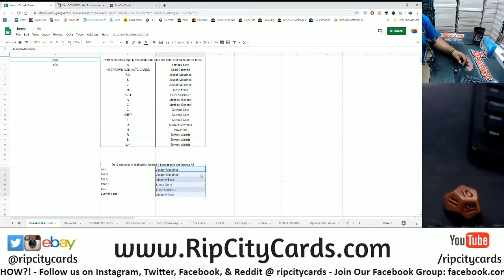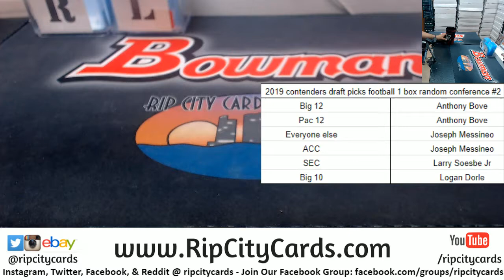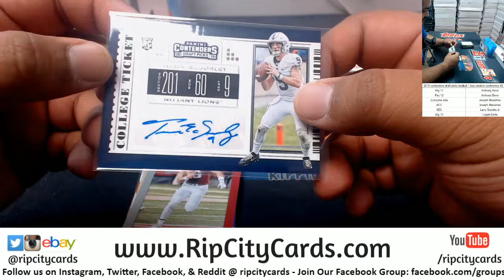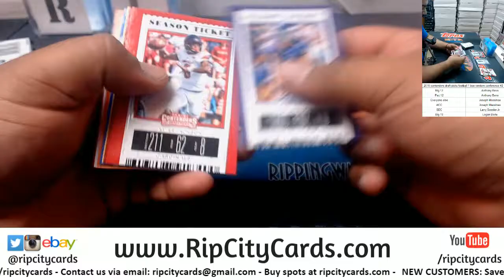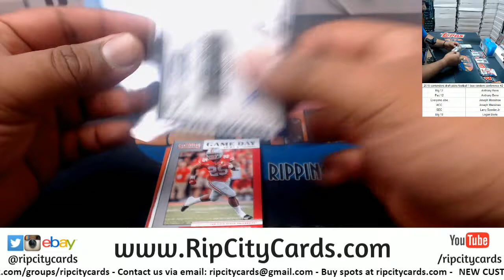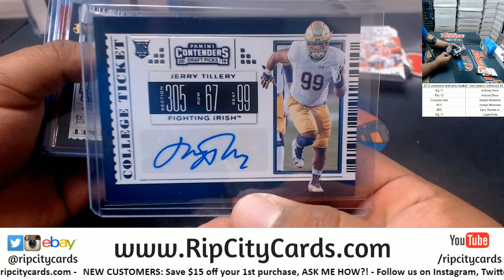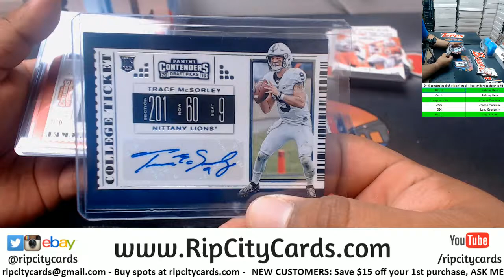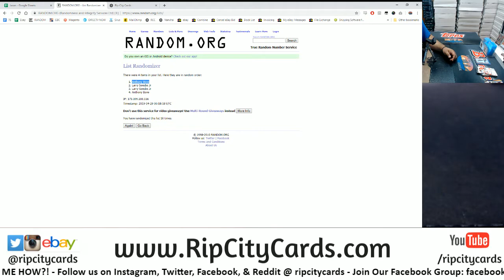2019 Contenders Draft Picks Football 1 Box Random Conference #2 RCC